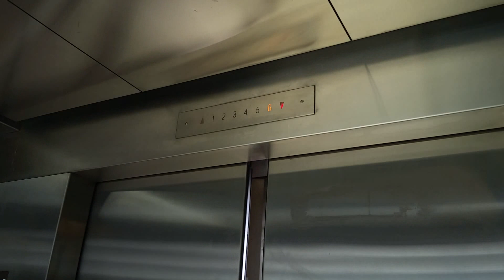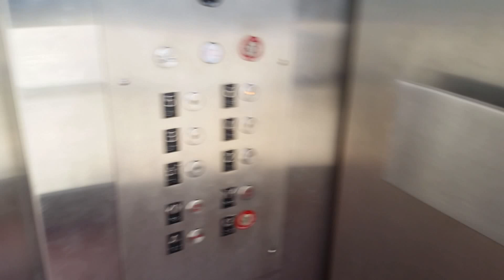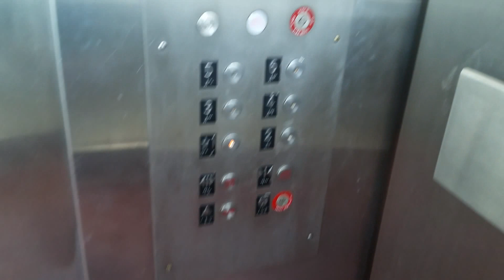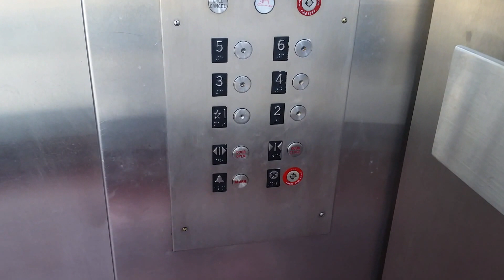Scenic Unknown Traction Elevator @ WMATA Largo Town Center Station North Parking Garage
Filmed with Samsung Galaxy S5 on April 4, 2019

This is the elevator at the north parking deck at WMATA's Largo Town Center rail station, in Largo, MD. It has Monitor TR fixtures, custom slanted call stations, and the usual "transit-style" cab.

The south parking deck has two elevators, almost identical to this one. This station and both decks were built in 2004.